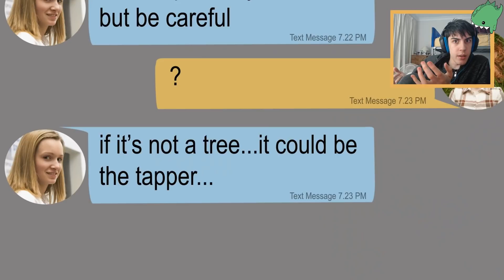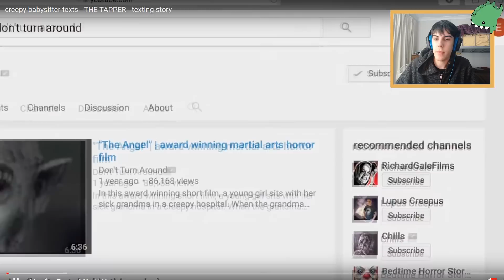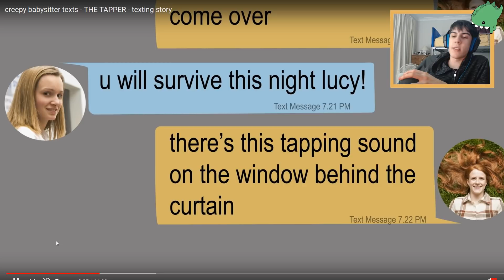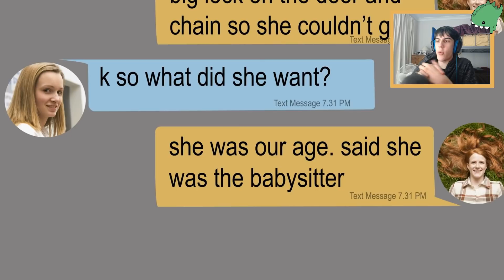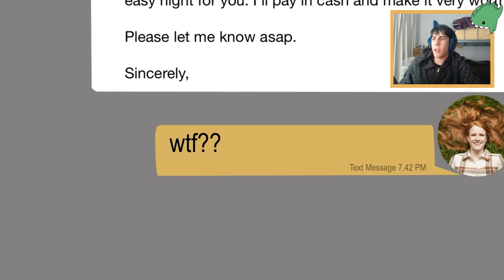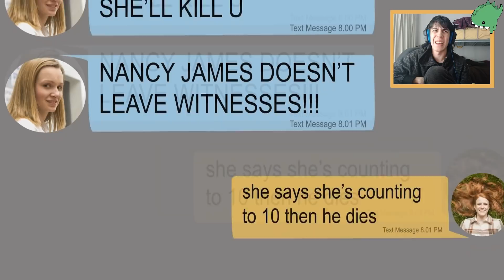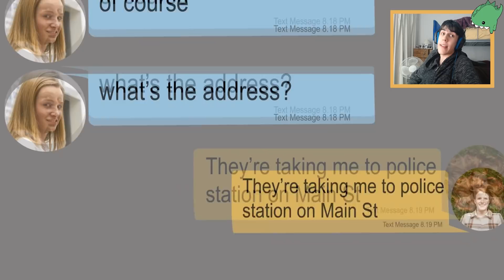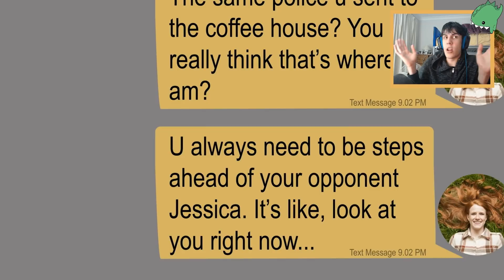CREEPY TEXTS FROM ANOTHER BABYSITTER!